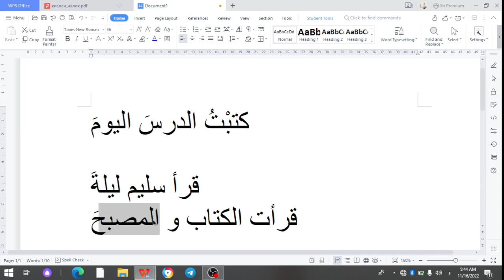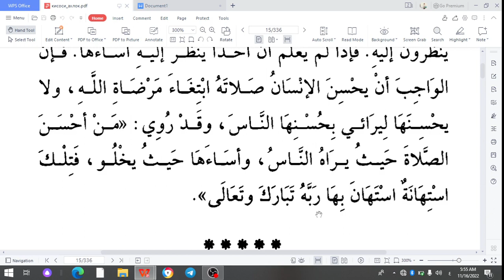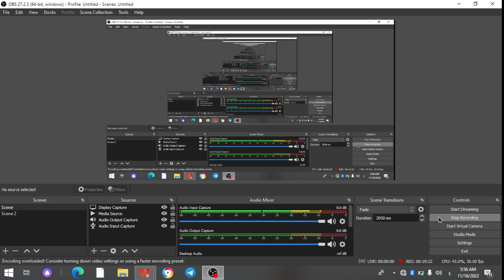Arabcha hikoya (sarf va nahv qoidalari bilan): Qaytarilgan namoz